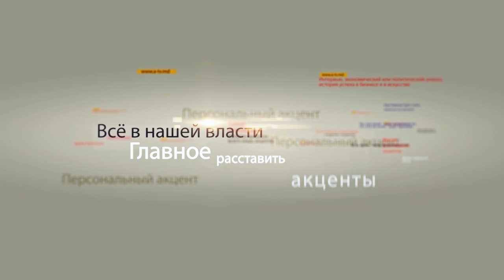Влад Батрынча в программе "Персональный акцент"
Уходящий год оказался крайне непохожим на целый ряд предыдущих лет. Народ Молдовы вернул себе право самому избирать президента, На политическом ландшафте наметились кардинальные изменения, мы пережили целый ряд локальных катастроф, травлю наших детей в детских садах и школах, противостояли незаконным стройкам, одним словом пытались выжить.  В канун каждого Нового года желаем себе и близким перемен. Похоже, они наступают. О том каким был год для страны и самой крупной парламентской партии – партии социалистов поговорим с Исполнительным секретарем партии Владом Батрынча.